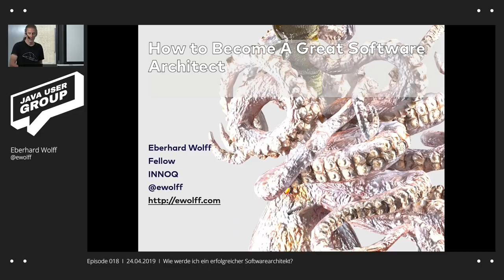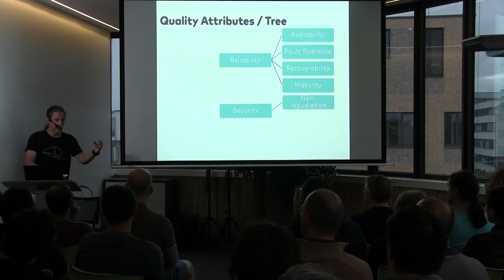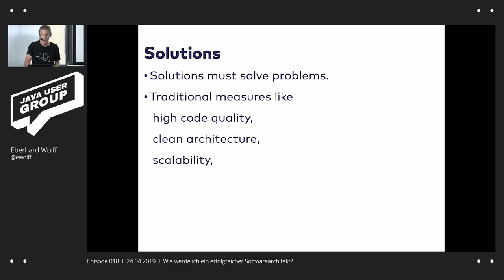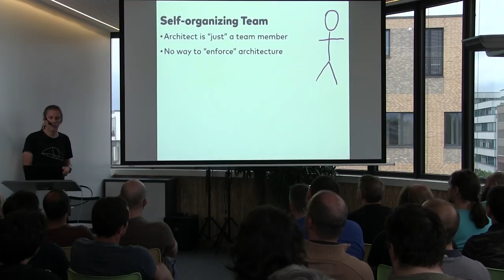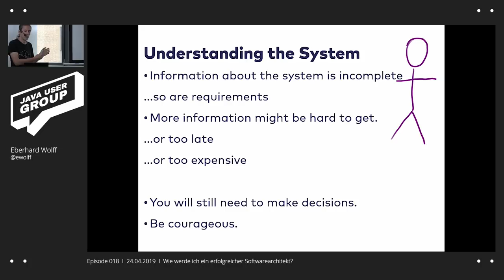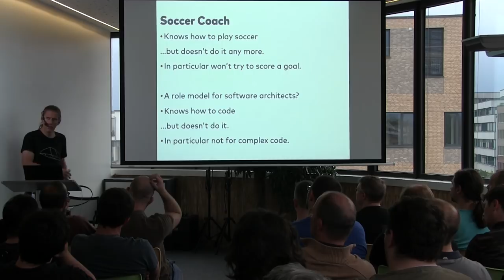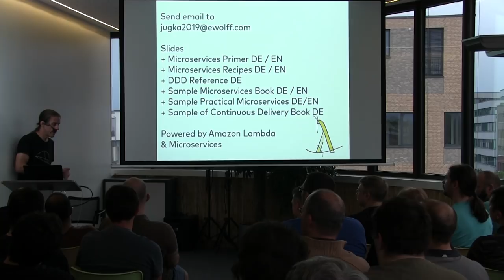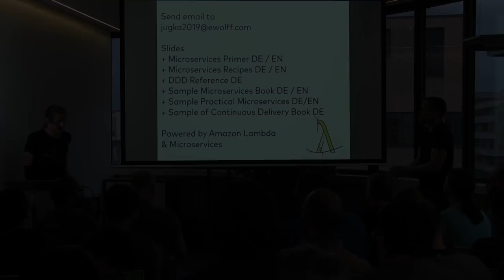JUG KA | Wie werde ich ein erfolgreicher Softwarearchitekt?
Softwarearchitektur ist ganz einfach: Eigentlich muss man nur ein System aufteilen und moderne Ansätze wie DDD oder Microservices nutzen. Diese Präsentation zeigt völlig andere Voraussetzungen, die ein guter Softwarearchitekt mitbringen muss.

Im Mittelpunkt stehen die technischen Entscheidungen, die ein Architekt treffen muss, wie man am besten mit solchen Entscheidungen umgeht und wie man herausfindet, auf welcher Basis man die Entscheidungen treffen kann. Und weil Softwareprojekte immer im Team stattfinden, geht es natürlich auch um Soft Skills und den Umgang mit den Teams

synyx